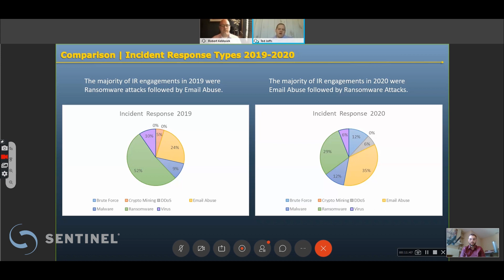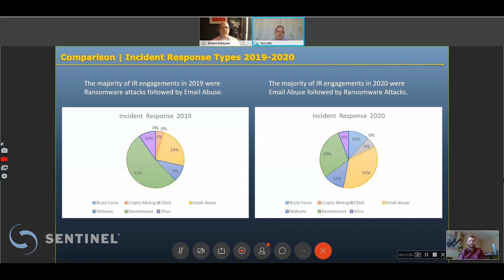The Insight Podcast (Episode 3 - Incident Response)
The world of IT is complex, ever-evolving, and often challenging to navigate. Sentinel Technologies hopes to provide a little clarity and guidance for your organization's IT journey with The Insight Podcast. Whether you're interested in learning more about some of the latest enterprise technology innovations and trends or are simply seeking advice on the best solutions and services for a specific industry, the experts at Sentinel want to help your business achieve more and remain Always Leading! Hosted by Sentinel's own Social Media and Marketing Specialist, Daniel Altaher.New episodes every two weeks.

(Episode 3) Sentinel's Social Media and Marketing Specialist, Daniel Altaher, hosts the all-new podcast featuring special guests Robert Keblusek, Chief Technology Officer at Sentinel Technologies, and Ted Joffs, Support Services Manager of the Western Region for Sentinel Technologies. Join us as we discuss incident response, market trends, and more.